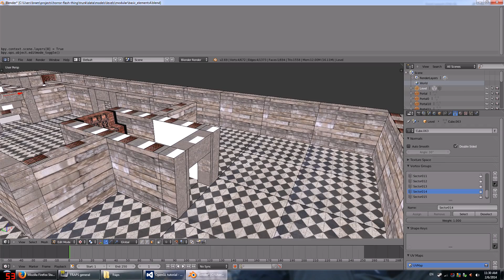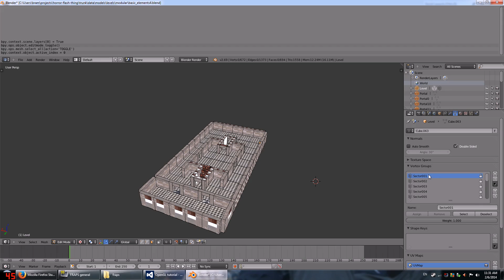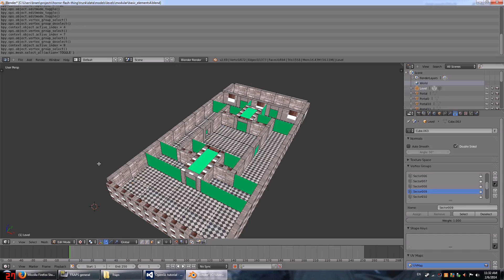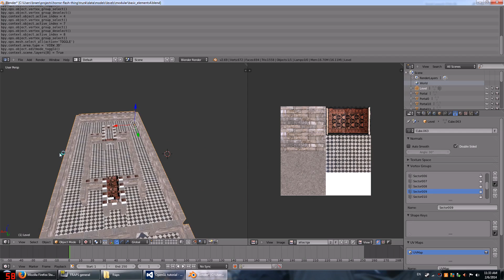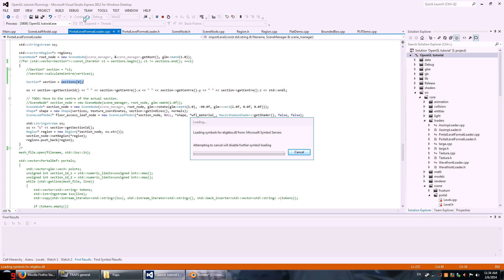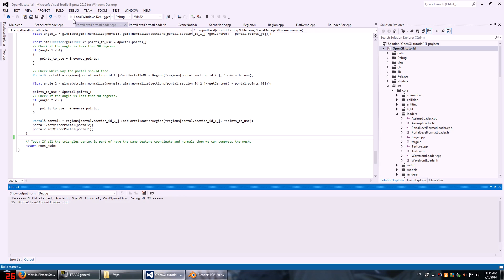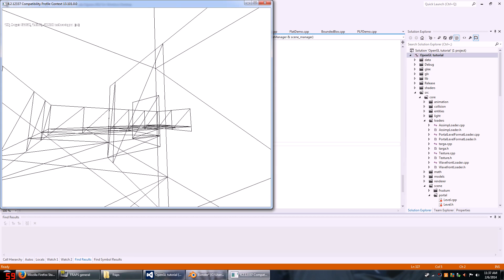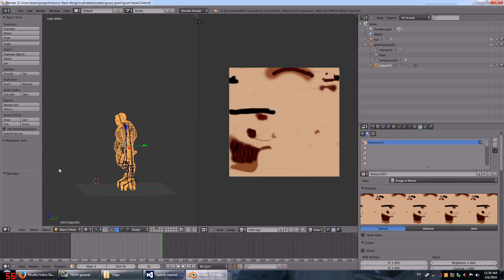OpenGL - demo 16. Level editor (Blender & custom exporter) - part 1/4.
A little look behind the scenes. I have created an export script for Blender so it can be used as a level editor.